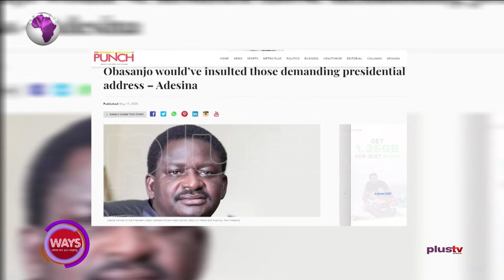LASTMA Officer Beaten To Coma By Security Operatives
The International Day of Families is observed on the 15th of May every year. The International Day provides an opportunity to promote awareness of issues relating to families and to increase knowledge of the social, economic and demographic processes affecting families.